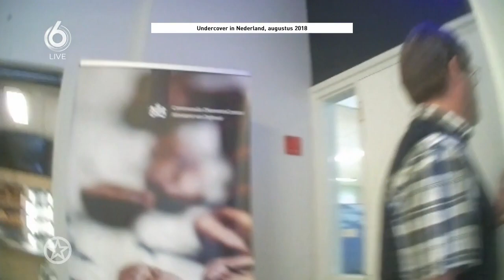Alberto Stegeman stapt niet naar de Hoge Raad | SHOWNIEUWS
Programmamaker Alberto Stegeman legt zich neer bij de boete van 5000 euro en stapt niet naar de Hoge Raad. Dit laat hij woensdagavond weten in de uitzending van Shownieuws. De boete is hoger dan die van 2000 euro die de rechtbank eerder oplegde.